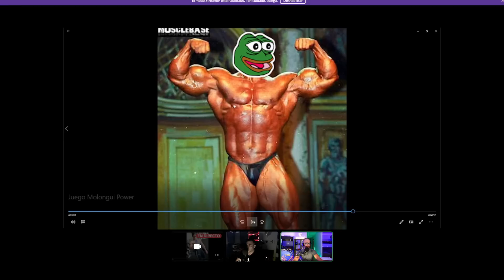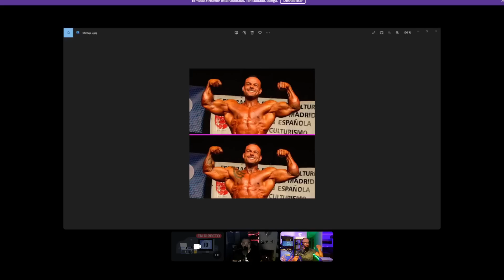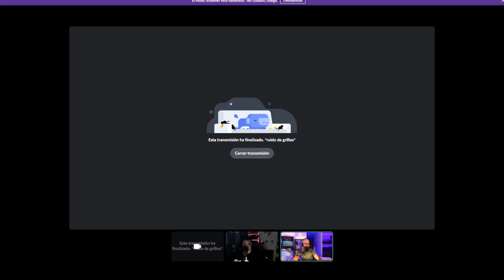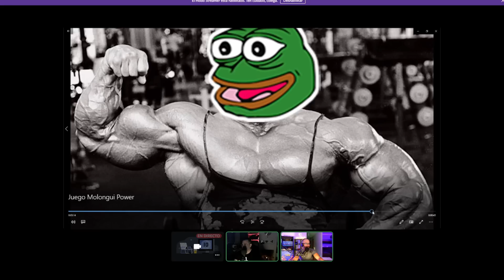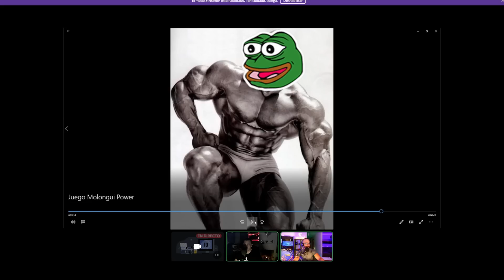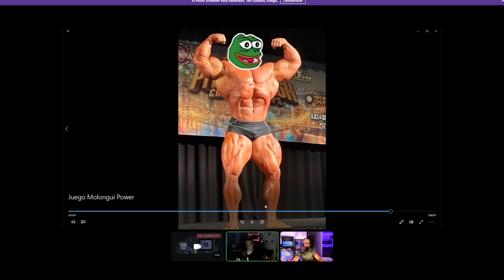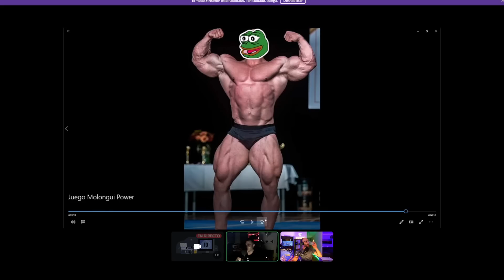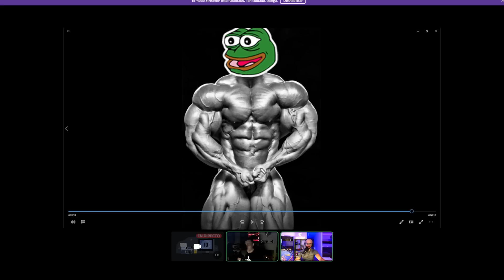PODCAST #11 ft EL NOTA | EL HATE A FITWILLY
Puedes usar el código ZORRO para un 10% en toda la web: https

2 horas charlando con el nota, formato podcast al más puro estilo the wild project